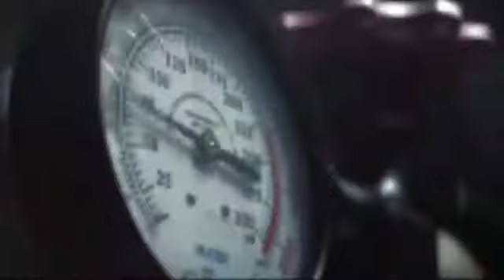Rainbow six siege GMV